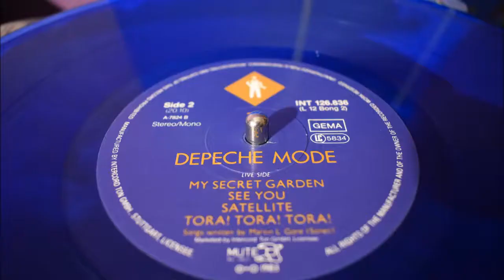Depeche Mode - My Secret Garden